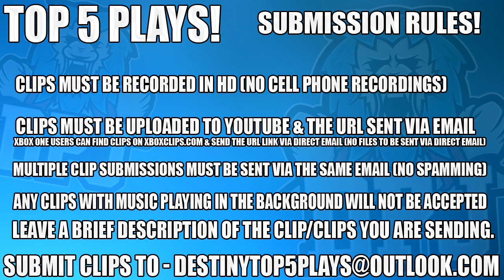Crying Over Jade Rabbit? Rage Over Eyasluna! Top 5 Funny Reactions Of The Week Episode 453 - Destiny